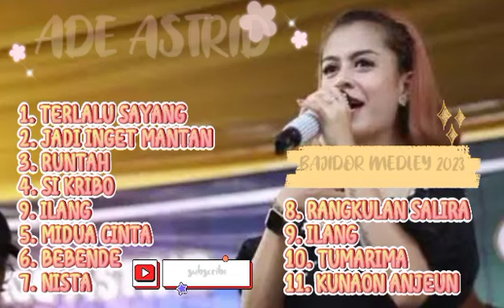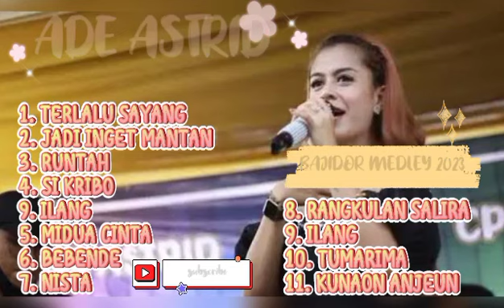Ade Astrid Bajidor Full Medley Terbaru 2023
Ade Astrid Full Album Bajidor Full Medley Terbaru 2023